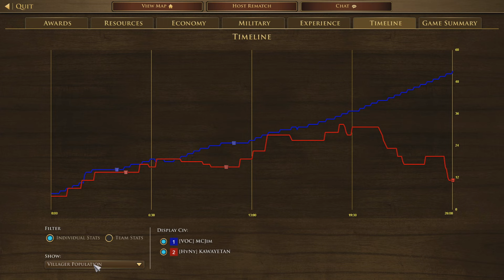[AoE3:DE] Being RUSHED as the SWEDES!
Trying out the Swedes civ as I've not played a lot of games with them. At first glance, they seem to lack a skirmisher type unit. Thought, you could do really well with Carolan and Leather Cannons.

-MCJim